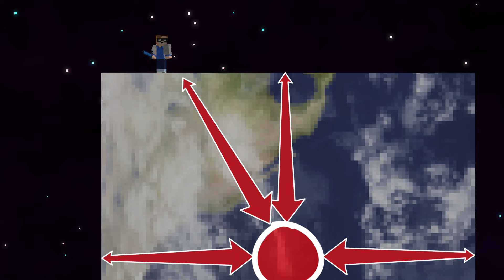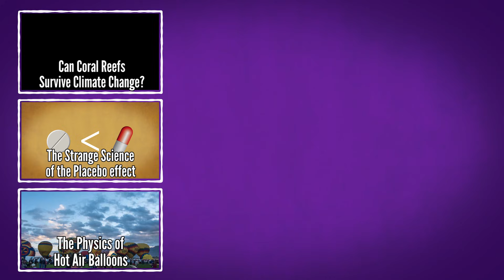Could Planet Minecraft Actually Exist?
↓ More info and sources below ↓

Gravitational field of a cubic planet:
Chappell, James Michael, et al. "The gravity field of a cube." Physics International 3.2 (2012): 50.

Hats off to the Minecraft wiki community at Gamepedia for collecting stats about the Minecraft world!